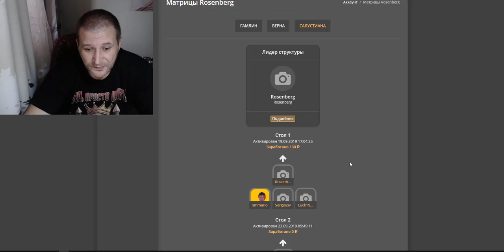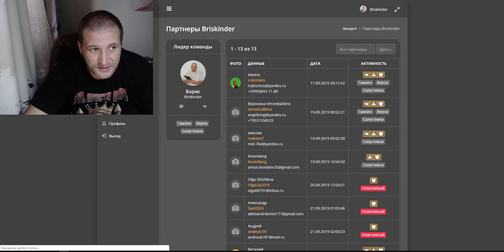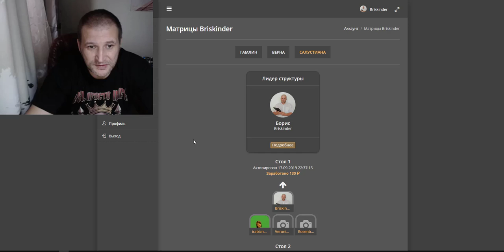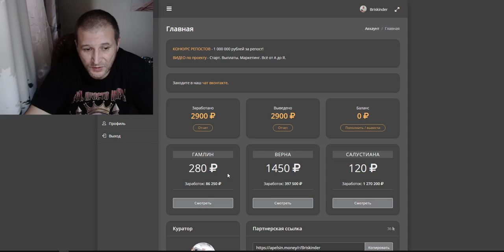Переливы в Апельсине от Бориса Маркелова Не тормози, получи!